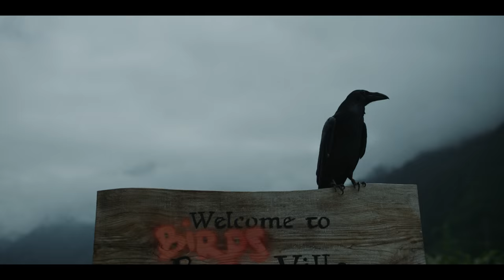XCIENT Fuel Cell | Birdsville Teaser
"Birdsville" coming 16th of November.